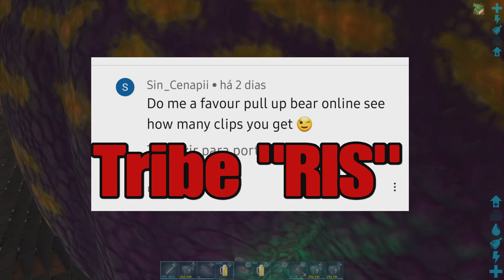ARK FAT MEAT RUN to Tribe RIS Hostile Server